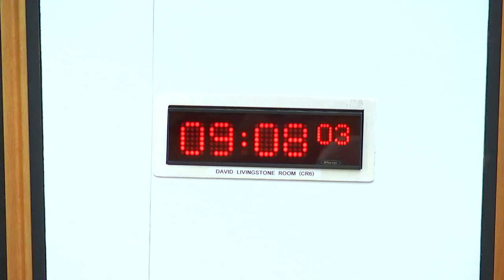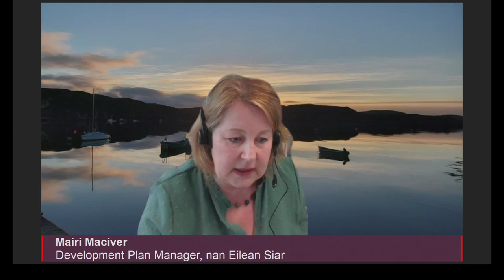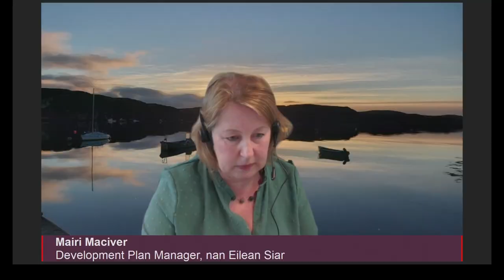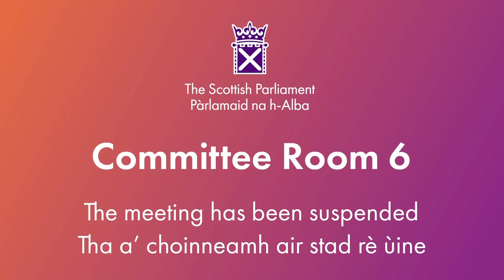Local Government, Housing and Planning Committee - 14 May 2024